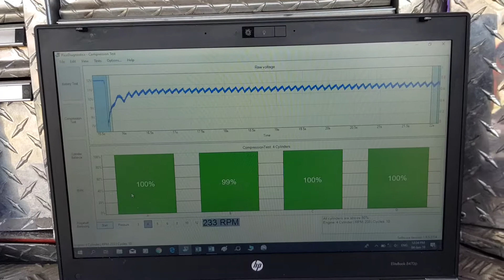Comprehensive pre purchase vehicle inspection Auckland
Attention Peter